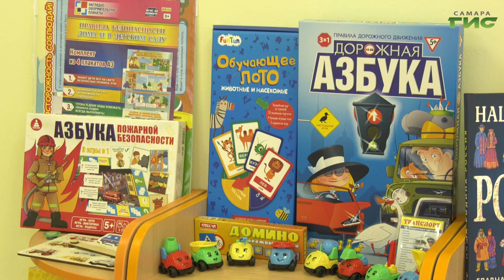Подготовку городских служб к уборке снега обсудили на еженедельном совещании в администрации Самары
Новая рабочая неделя в Самаре началась с небольшого снегопада. За сутки с улиц города вывезли более 1 600 тонн снега. Подготовку городских служб к осадкам и своевременной уборке обсудили на еженедельном совещании в городской администрации под руководством главы Самары Елены Лапушкиной. Она поручила усилить работу и, по мере необходимости, привлекать дополнительные силы. Поговорили на совещании и о реализации в городе национальных проектов. Подробнее в нашем сюжете.